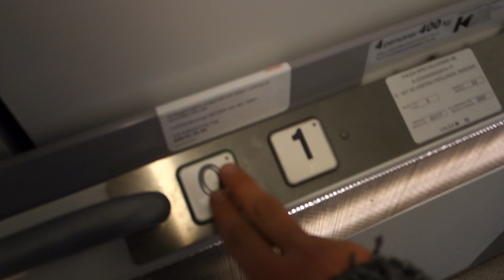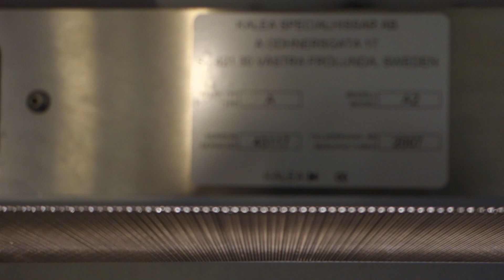2007 Kalea Screw Driven Elevator @ Skitgatan 14, Vällingby, Sweden.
Filmed: 21/11-2016.
Sorry, this video was taken just after a cruise, so I'm a bit drunk!
Brand: Kalea.
Built: 2007.
Type: Svrew Driven.
Capacity: 400 KG or 4 Persons.
Floors: 2 (*0* 1)
Location: Siktgatan 11, 162 50 Vällingby, Sweden.